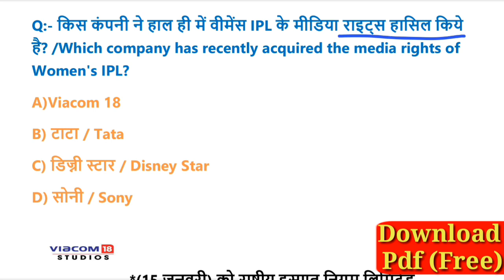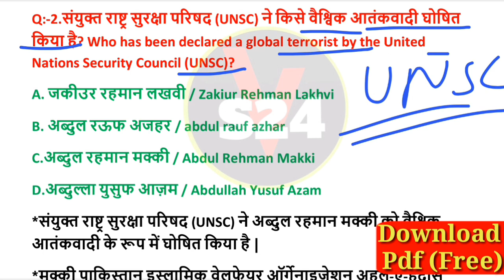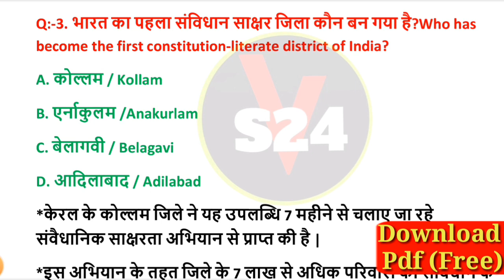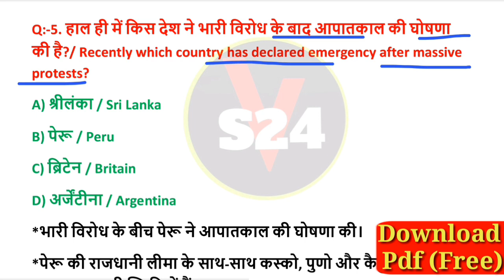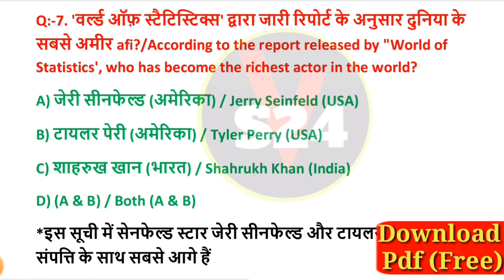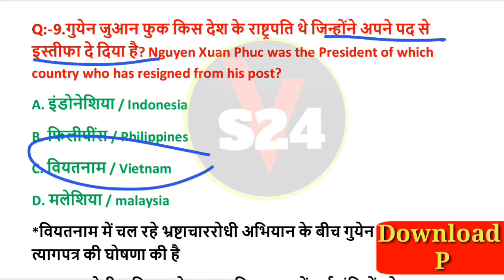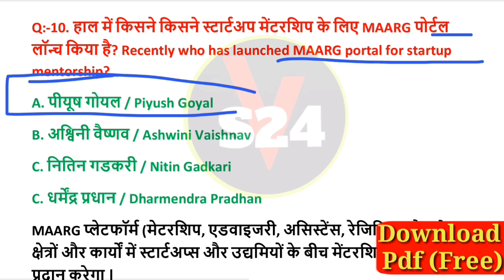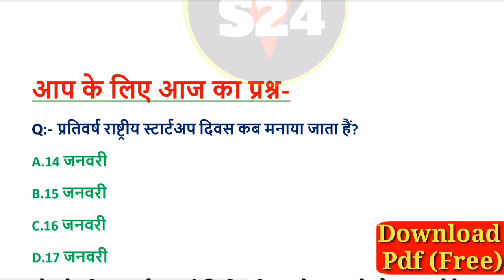20January Current Affairs | Current Affairs in Hindi | Daily current affairs |Current Affairs News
20 January Current Affairs | Current Affairs in Hindi | Daily current affairs |Current Affairs News
20 January Current Affairs | Current Affairs in Hindi | Daily current affairs |Current Affairs News
20January Current Affairs | Current Affairs
20 January Current Affairs | Current Affairs in Hindi | Daily current affairs |Current Affairs News
20 Janaury Current Affairs | Current Affairs in Hindi | Daily current affairs |Current Affairs News
20Janaury Current Affairs | Current Affairs in Hindi | Daily current affairs |Current Affairs News

follow study 24 with vivek instagram

follow study 24 with vivek Facebook

current gk
rajasthan cet
ssc
vivek series
ancient history
static gk
gk